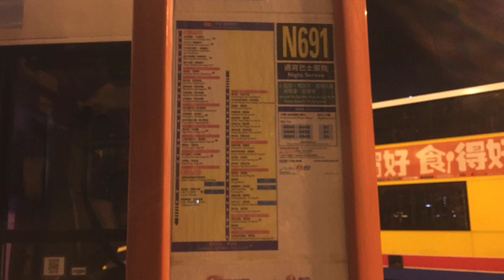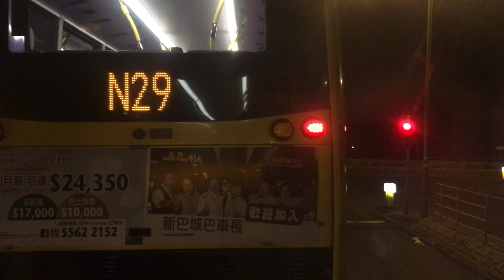「東隧單管行車，巧遇行家，2機同拍」 新巴N691線 中環（港澳碼頭）至調景嶺（景嶺路）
過海特別巴士路線（通宵服務）N691，由九巴及新巴聯營，來往調景嶺及中環（港澳碼頭），途經新界區將軍澳市中心、坑口、寶林、翠林及馬游塘，觀塘區之寶達邨及港鐵藍田站，以及港島區北角、銅鑼灣、灣仔及金鐘。

此路線提供往返將軍澳及港島北岸的過海通宵巴士服務，取道東區海底隧道往返港九。